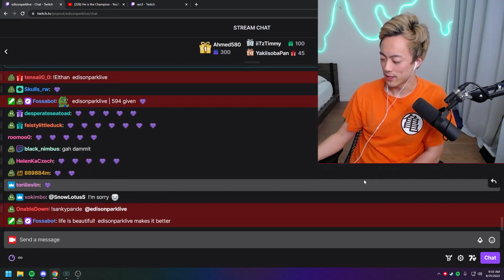Edison Talks Why He Quit His Job With Poki After The Breakup